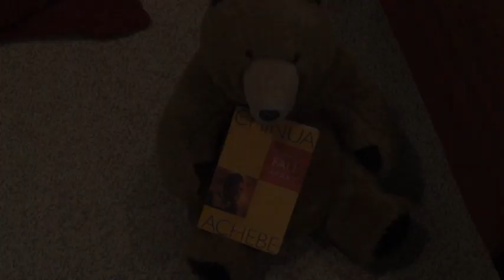Things Fall Apart - Ezinma and her rock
In my AP English class my group had to do a presentation on the book "Things Fall Apart." So we decided to make a video to help visualize the story of Ezinma and her sacred rock. It is a more modern version. Hopefully it's funny, but still accurate for the most part.